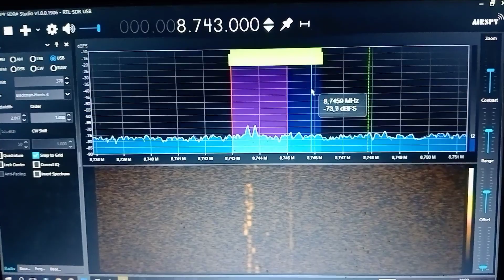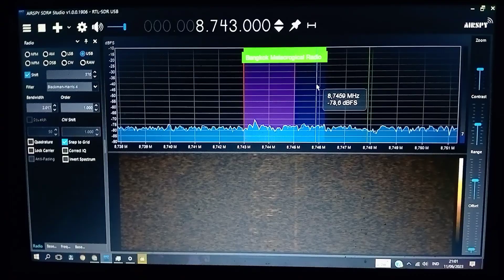Bangkok Meteorogical Radio in 8743 kHz USB Mode received in Bitung, North Sulawesi, Indonesia